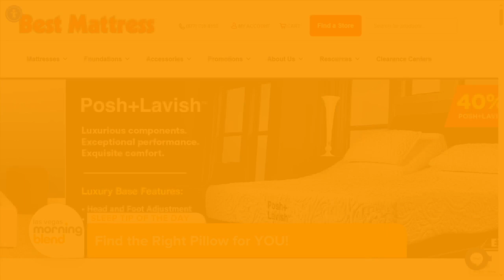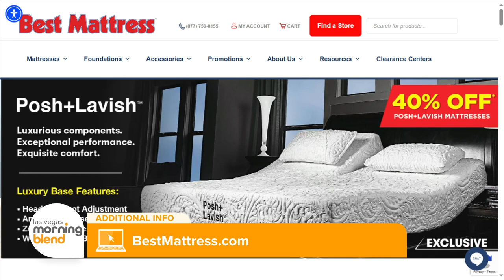SLEEP TIP OF THE DAY Choosing The Right Pillow 1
Get a great night's sleep by choosing the right pillow! The  professionals at Best Mattress has your sleep tip.

"Las Vegas Morning Blend" airs at 9 a.m. weekdays on KTNV Channel 13 with hosts, Elliott Bambrough and Jessica Rosado.